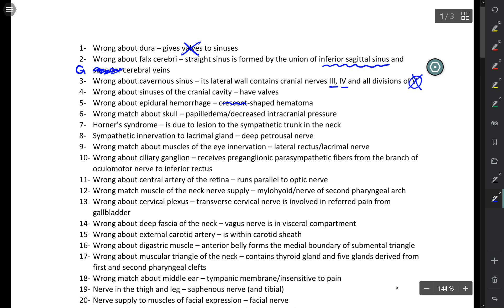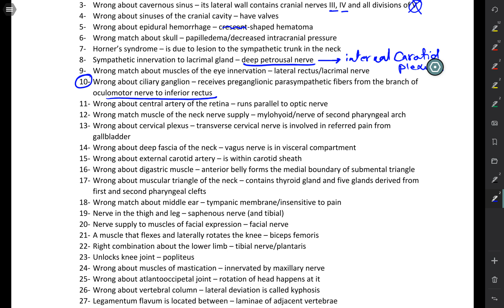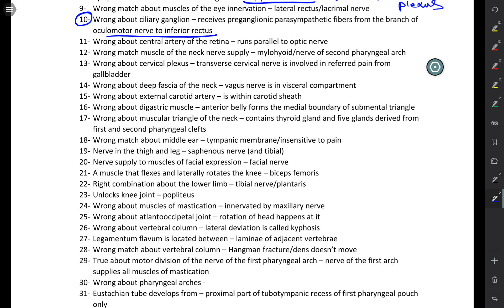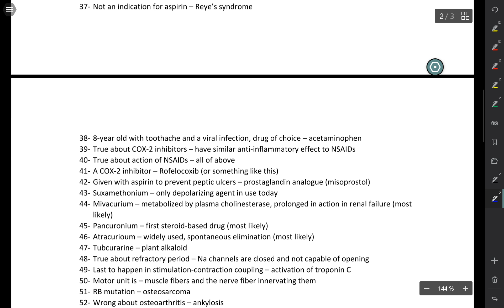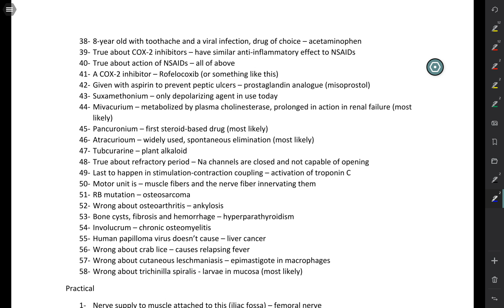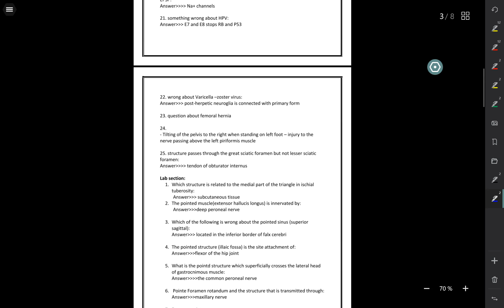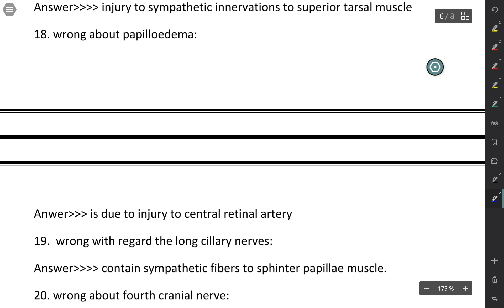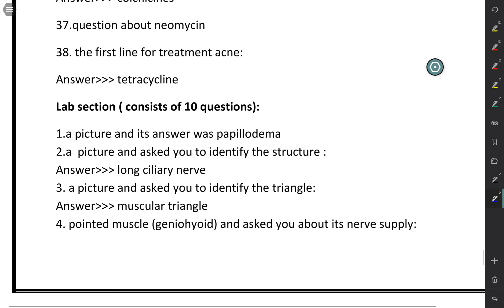Questions mad final